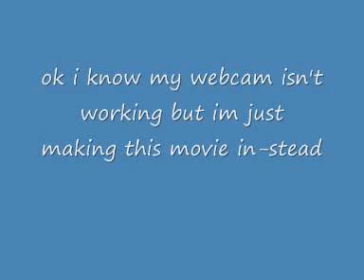Voting Video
Title says all, and watch vid for more details. THX